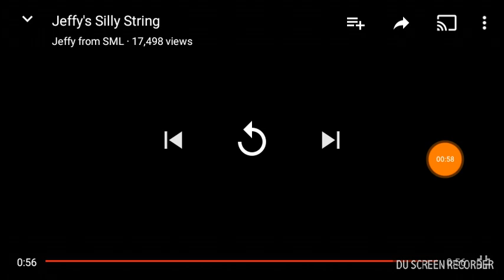Jeffy playing with silly string